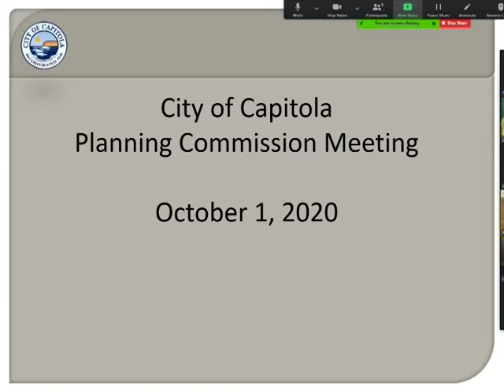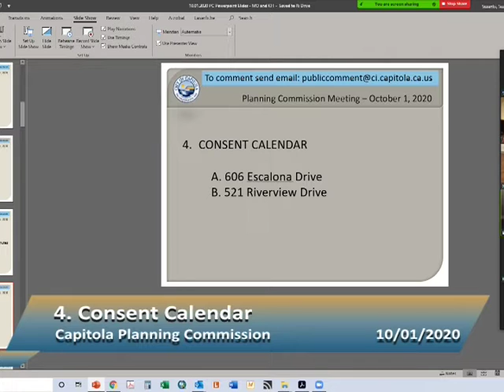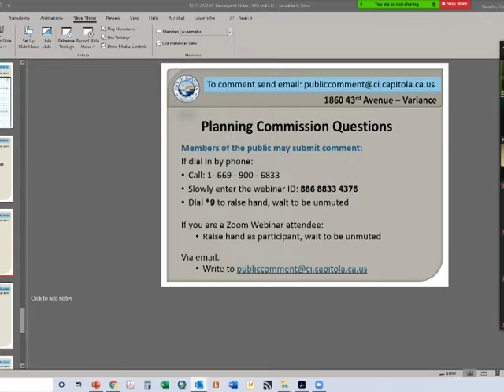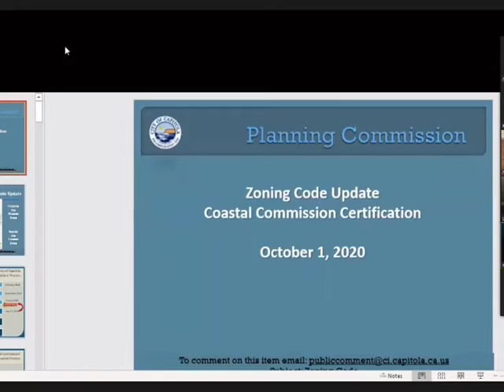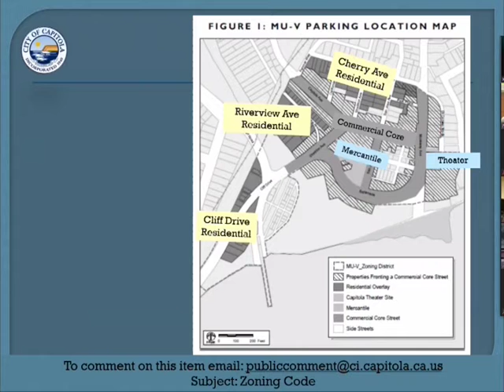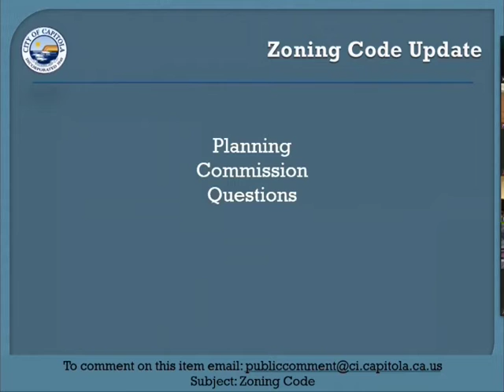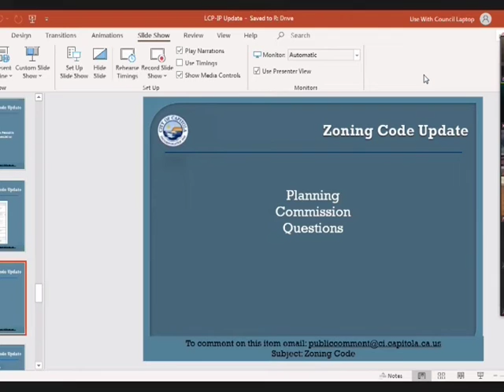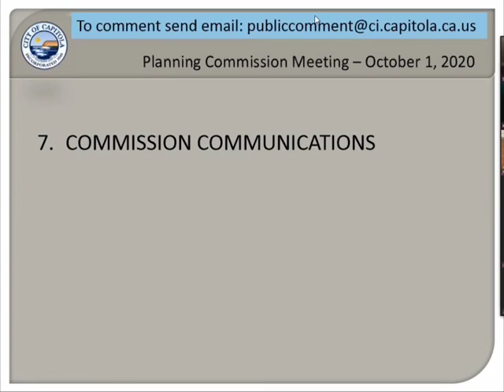Capitola Planning Commission 10/1/20